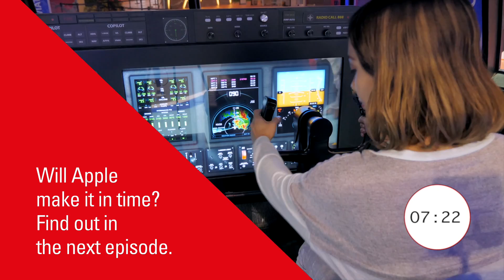Life at ST Engineering Mini Series – Diverse Opportunities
Part 2 of our Life at ST Engineering mini series introduces our engineer, Harold Au, Passenger-to-Freighter Conversion Programme Manager and the diverse opportunities he has had over the course of his career in ST Engineering.